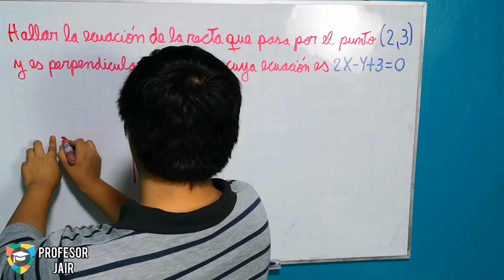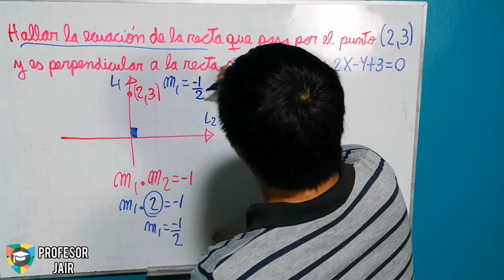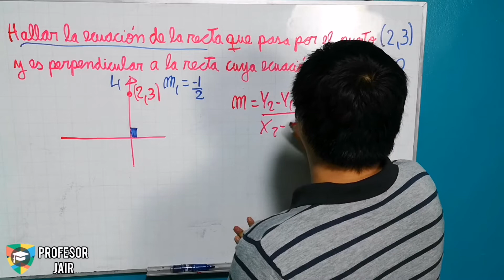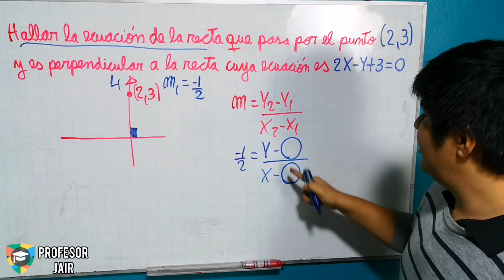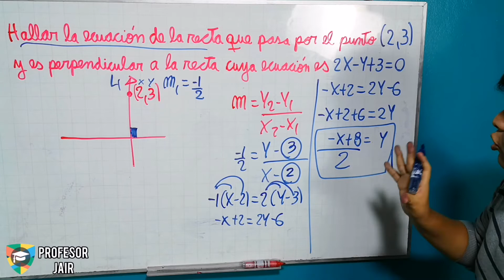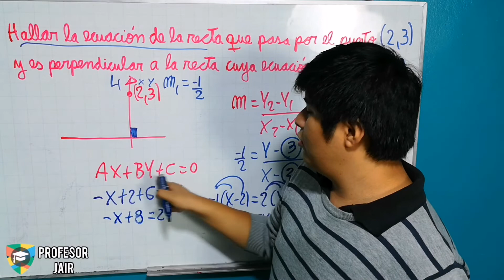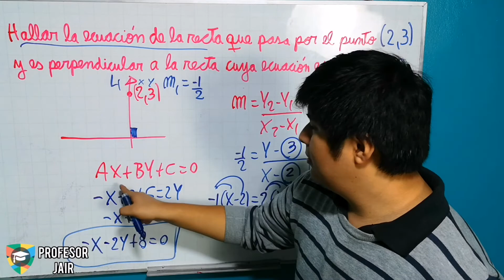Ecuacion de la recta que pasa por un punto y es perpendicular a otra | ejemplo 1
Muchas gracias Jeff :)